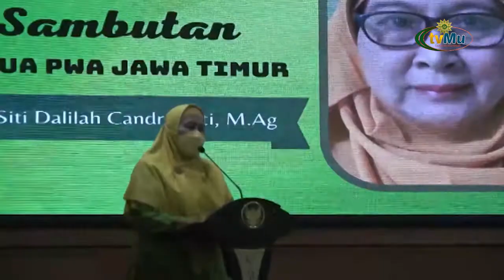Kader Aisyiyah Harus Mampu Beradaptasi Di Ranah Publik